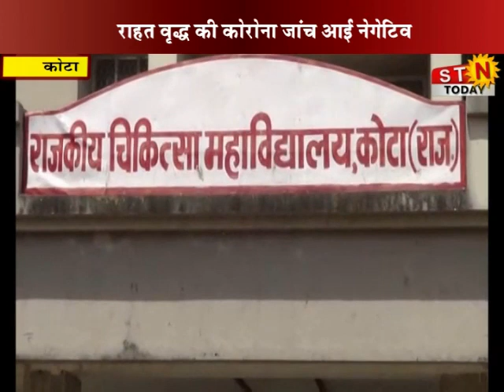13 April 2020 9 pm @News कोटा - आइसोलेशन में बुजुर्ग की मौत का मामला